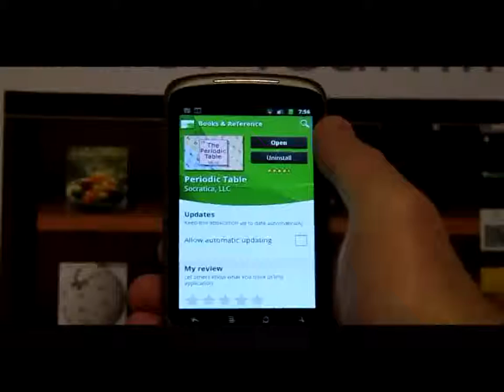QR App Supermarket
Students at Albany Senior High School can install free learning apps on their Android smartphones using the QR codes on this poster.